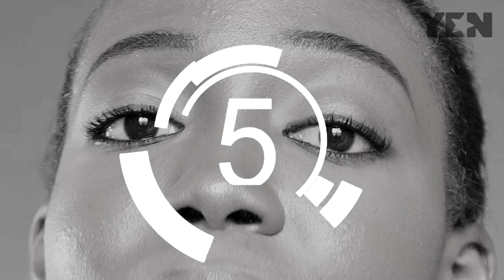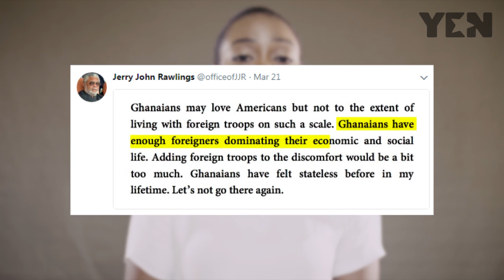US-Ghana Military Deal: Top 5 Reactions from Ghanian Citizens | YEN.com.gh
Top 5 Reactions to US-Ghana Military Deal. YEN.com.gh

US-Ghana Military Deal - The news broke on March 20, 2018 that the US were apparently greenlit to set up a military base in Ghana.
Both the US embassy in Ghana and Ghana’s defence ministry issued statements saying this information is not correct.
In reality, the US and Ghana are only planning to strengthen security ties and hold joint military exercises.

Yen.com.gh - Ghana Trending News. yencomgh yencomghnews yencomghghana # ghananewstoday yencomgh yennews #